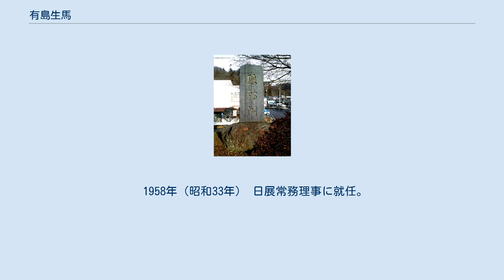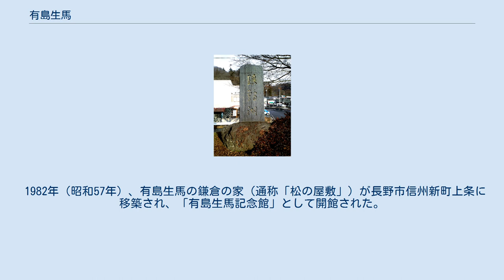有島生馬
有島 生馬（ありしま いくま、本名・有島壬生馬、1882年〈明治15年〉11月26日 - 1974年〈昭和49年〉9月15日）は、日本の画家。
号は雨東生、十月亭。
志賀直哉や児島喜久雄とは少年時代からの友人で、『白樺』創刊に参加し、代表作『蝙蝠の如く』を書いた。
長くヨーロッパに留学したが、その際、有島の恋人（女中）を志賀らに託し、帰国後、彼女と結婚の意志がないことを示したため、志賀との間に疎隔が生まれ、敗戦後、志賀は『蝕まれた友情』（1946年（昭和24年））を書いて絶交。
 有島武郎の弟、里見弴の兄。
妻の信子は原田熊雄の妹でドイツとのクォーター。
妹のシマは医学者の高木喜寛に嫁いだ。
甥には武郎の長男である俳優の森雅之がおり、1923年（大正12年）に武郎が心中した後は彼の親代わりとなって育てた。
姪には高木喜寛・シマ夫妻の長女・園子がおり、西洋古典学者の呉茂一に嫁いだ。
一人娘の暁子は東京川崎財閥の3代目当主・川崎守之助に嫁いだ。
 有島生馬が命名した「琅鶴湖」（水内ダム）を記念する石碑。
 大蔵省関税局長兼横浜税関長をしていた有島武とその妻・幸の次男として、横浜月岡町（現・老松町 (横浜市)）の税関長官舎で生まれる。
干支から「壬生馬（みぶま）」と名付けられたが、難読を嫌ってのちに「生馬」に改称。
父の職業や横浜という土地柄から外国人との交流も多く、兄姉とともに洋学教育を受ける一方、両親とも武家出身であったことから和洋混載の環境で育つ。
父親が由比ヶ浜に別荘を持っていたことから、吉田清成、吉原重俊、山尾庸三、園田孝吉らといった官僚の子供たちと親しく交流した。
 1891年（明治24年）に父親が大蔵省国債局長となり東京の麹町区永田町の官邸に転居し、麹町小学校に転校したが、1893年（明治26年）に父親が退官した後、1895年（明治28年）に学習院初等科に転校。
中等科に進む1896年（明治29年）に麹町区下六番町10（現・六番町 (千代田区)）の旧旗本屋敷に一家で転居し、学校では志賀直哉、田村寛貞、黒木三次、三条公輝らと文芸サークル「睦友会」を結成して会報誌で文芸評論などを発表。
1900年（明治33年）中等科4年のときに肋膜炎を患い、学習院を中退して父の郷里である鹿児島県平佐村（現・薩摩川内市）で転地療養する。
このとき近所の書店で見つけた『近松研究』を読んだことから近松門左衛門など日本の古典文学に夢中になり、また、当地で出会った日本人神父から見せられたローマの宗教美術からイタリアで絵を学びたいと思うようになる。
 一年の療養を終えて、1901年（明治34年）に東京外国語学校（現・東京外国語大学）イタリア語科に入学。
1903年（明治36年）には小山内薫の紹介で、かねてより傾倒していた島崎藤村を小諸に訪ねた際、ピサロの絵を初めて見せられ衝撃を受ける（藤村との交流は生涯続き、のちに藤村の『千曲川のスケッチ』の装丁も手掛け、藤村が没した際は生馬が葬儀委員長を務めた）。
岩元禎に紹介を頼み、大学の卒業式が終了したその足で洋画家藤島武二のもとを訪ね、住み込みの生徒となるが、しばらくして駒込円通寺に転居し、日露戦争終戦後の時期である1906年（明治39年）5月、イタリアに向かう。
元電話交換手から絵画モデルになり生馬と知り合って有島家の女中となった恋人・関安子の世話を友人らに頼む。
 薩摩出身のイタリア公使・大山綱介の紹介で6月にローマに居を構え、古典美術を学びはじめるが、同年9月に訪ねてきた兄・有島武郎とともにヨーロッパ各地を巡る旅行に出かけ、同年12月末からパリに留まるも、ロンドン滞在中の武郎を訪ねて過ごし、翌1907年（明治40年）2月末からパリの美術学校グラン・ショミエールに通いはじめる。
6月にはラファエル・コランの画室を訪ね、夏にはヨーロッパに留学中の旧友らと交流を楽しみ、同年秋にセザンヌ回顧展を見て感銘を受ける。
パリでは荻原守衛、高村光太郎、南薫造、梅原龍三郎、藤田嗣治らとも交流した。
 1910年（明治43年）2月に帰国し、武郎、弟・里見弴とともに『白樺』同人となり、セザンヌをいち早く紹介する。
 同年、女中の関安子を捨て、里見弴の学友だった原田熊雄の妹・原田信子（-1978年）と結婚。
1911年（明治44年） 文展に入選。
娘・暁子（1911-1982）が生まれる。
1914年（大正3年） 二科会...